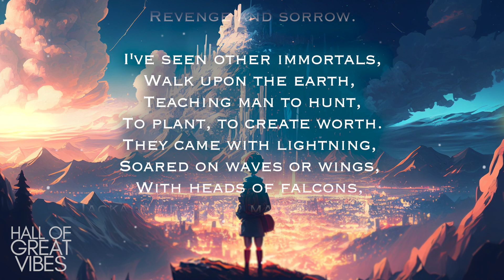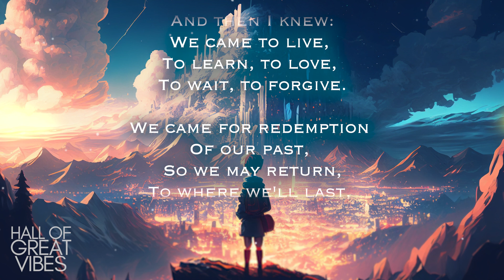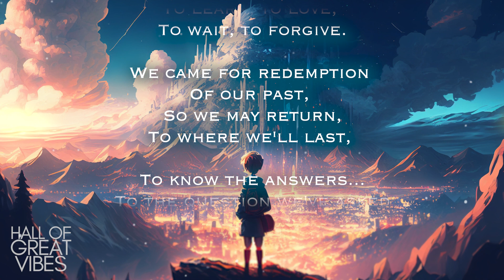Most Epic Music: Ten Thousand Years of Life | "Fight With Myself"—Roman P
Have passed me by,
As I've pondered,
Beneath the boundless sky.

Wisdom and cowardice,
Love and hate,
Betrayal and revenge,
A bitter fate.

Of these I've seen,
And through it all,
I've wondered: what does it mean?

Of all this strife,
This endless cycle,
Of death and life?